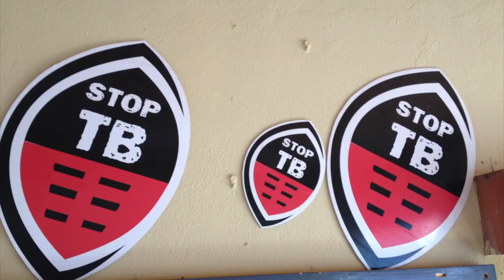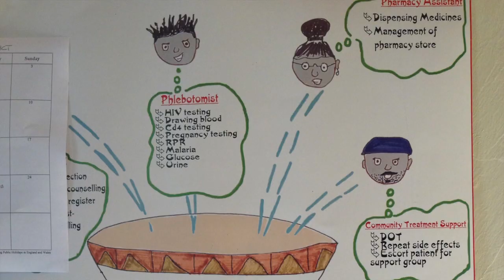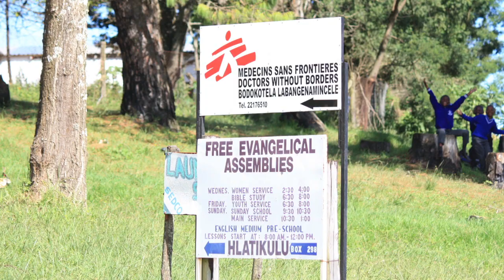【スワジってどんな感じ？？】～HIV対策 スワジランド取材～ 7/10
‹草の根の活動›

HIVの感染予防・治療には、病気に対する正しい知識の普及も欠かせません。この日は、国境なき医師団（MSF）が各地で行っている"健康教育"について取材しました。診療所で患者の方々を待っているだけでは何も始まらない。これがスワジランドを含むMSF活動地の現実です。そこで私たちが実践していることとは？動画でご紹介します。